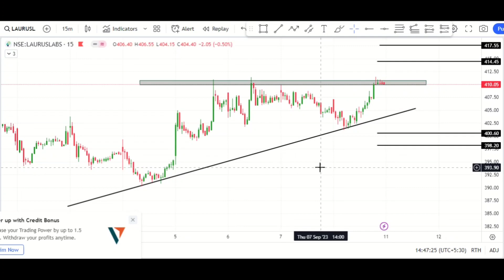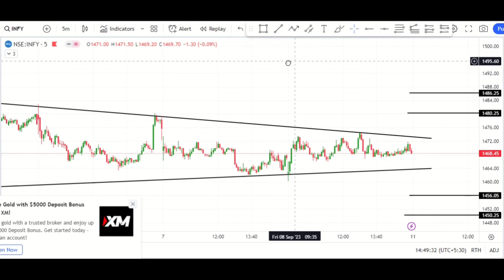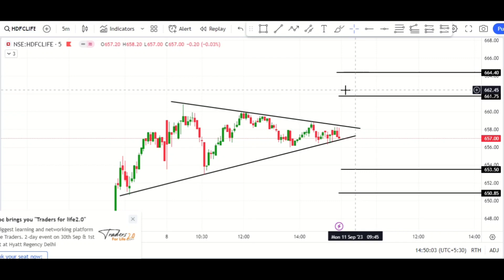Breakout Stocks For Tomorrow | Intraday Stocks For Tomorrow 11/09/2023 | Stocks To Buy Now in 2023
Top 5 Breakout Stocks For Tomorrow | Breakout Stocks For Swing Trading | Breakout Stock Of the Week | Breakout Stocks For Tomorrow | Intraday Stocks For Tomorrow 11/09/2023 | Stocks To Buy Now in 2023

In this video, we're going to share with you our top 5 breakout stocks for tomorrow! These stocks are poised to make big moves in the coming days, so check them out!

And finally, in this video, we'll give you tips on investing in breakout stocks. We'll share with you our tips on how to find breakout stocks, how to trade them, and how to find

QUERIES SOLVED ✔️✔️
1. Breakout Stock
2. Breakout Stocks for Next Week
3. Breakout Stocks for Tomorrow
4. Breakout Stocks of The Week
5. Breakout Stocks to Buy Now
6. Breakout Stocks Tomorrow
7. Best Breakout Stocks for Tomorrow
8. Positional Breakout Stocks
9. Positive Breakout Stocks for Swing Trading
10. Positive Breakout Stocks
11. Swing Breakout Stocks for Tomorrow
12. Tomorrow Breakout Stocks
13. Tomorrow Intraday Breakout Stocks
14. Top breakout Stocks for Today
15. Top Breakout Stocks